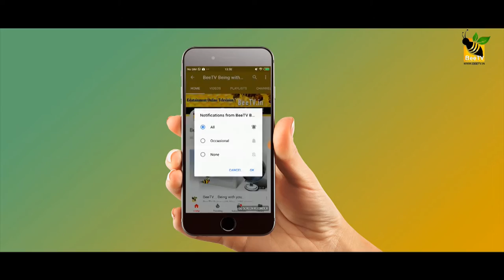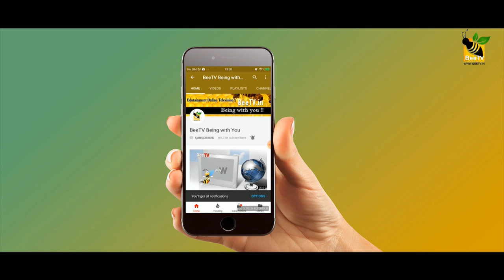സിനിമറ്റോഗ്രഫി പഠിക്കാം Part 18|Prathap Joseph|നിങ്ങൾക്കും സിനിമ ചെയ്യാം എപ്പിസോഡ് 28|BeeTVFilm Club